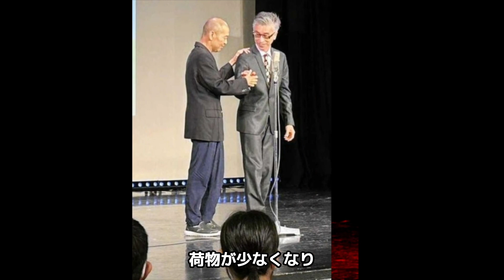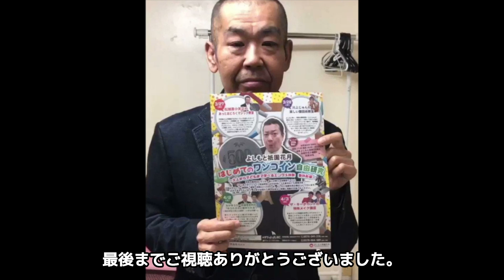おかゆうたの激痩せした晩年の姿...苦しみながら漫才を続けた闘病生活に言葉を失う...『おかけんた・ゆうた』コンビの漫才師の相方けんたの追悼の言葉に涙が零れ落ちた...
押忍！！！！！！！！！！！！！！！！！！！！！

今回紹介するのは、おかゆうたさん！！

夜露死苦！！！！！！！！！！！！！！

お笑いコンビ「おかけんた・ゆうた」として活躍。

相方は、おかけんた。

坊主頭としゃがれ声がトレードマークで、

芦屋雁之助演じる山下清、島木譲二、今くるよなどのものまねが得意。

ダウンタウンやハイヒールとは同世代で、

初期の心斎橋筋2丁目劇場で活躍。